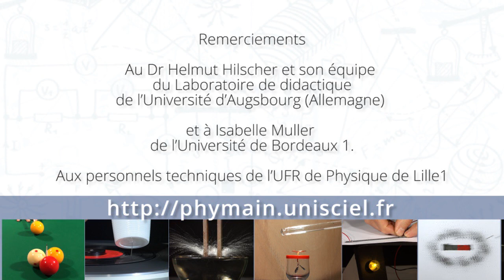L'eau est un mauvais conducteur thermique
Cette fois, le défi est le suivant : dans un tube à essais de quelques centilitres, peut-on faire coexister un glaçon, de l’eau à température normale et de l’eau portée à ébullition ?  Non, direz-vous ? Eh bien… vous avez perdu.